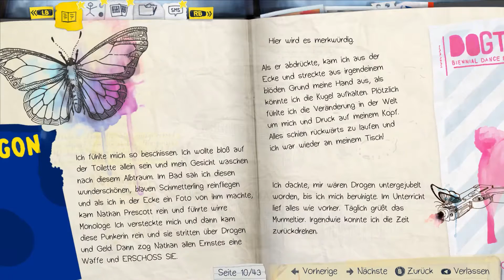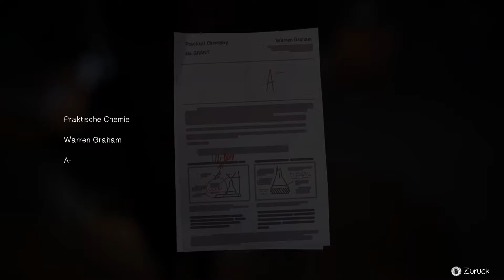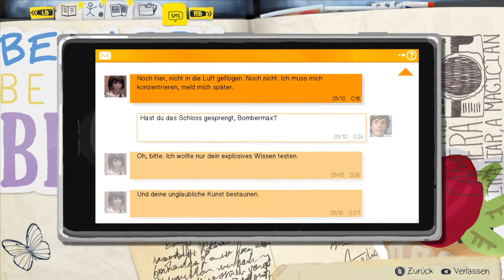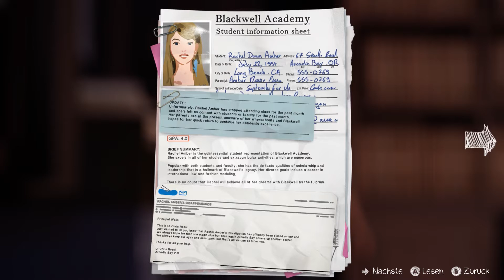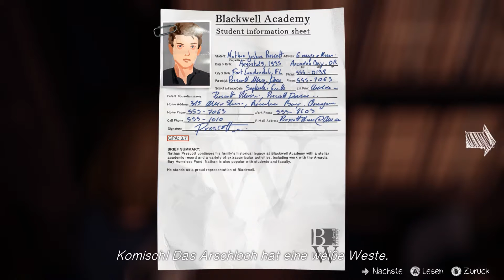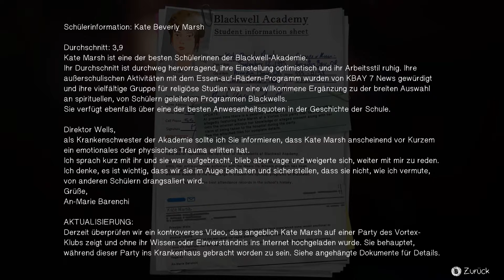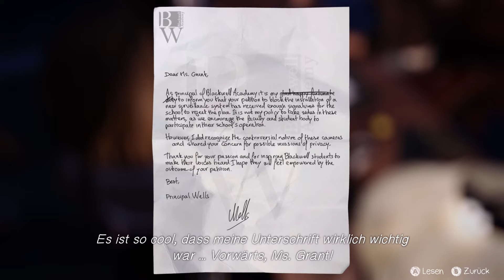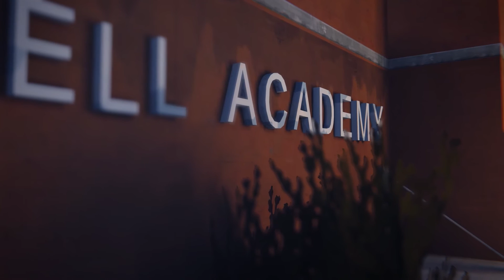Die geheimen Akten von Blackwell! - Let's Play: Life is Strange [Episode 3/#03] German Gameplay PC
Life is Strange | Max Caulfield | Chloe Price | Gameplay | Lets Play | LP | Let's Play | Deutsch | German